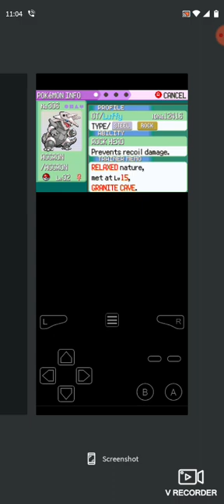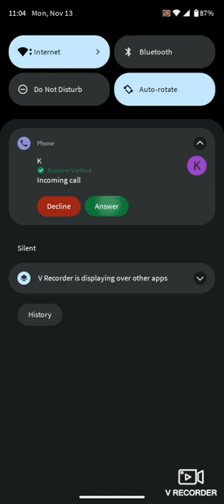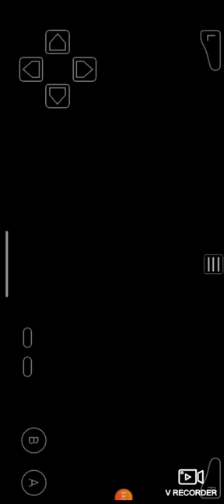emerald kaizo finally a full team until I find something new